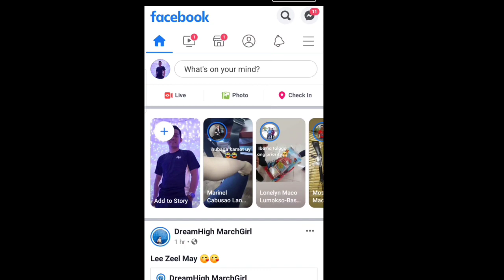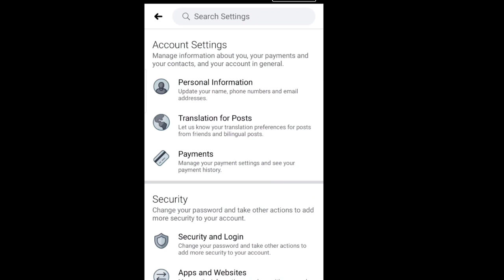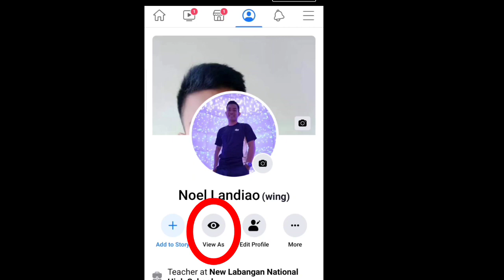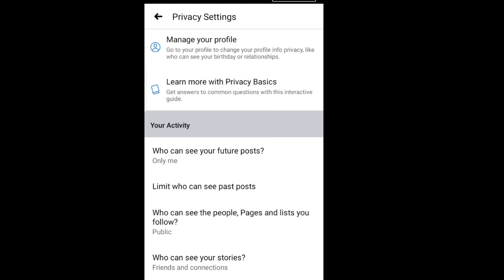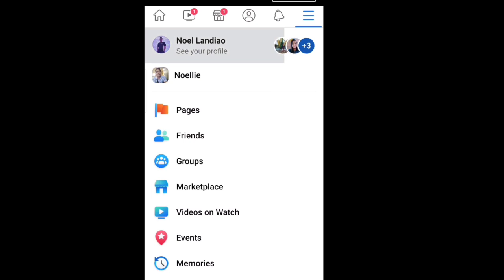Paano maglagay ng follow button at alisin ang add friend button sa facebook (tutorial)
Timestamp
0:00-0:50 Intro
0:51-4:26 Tutorial proper